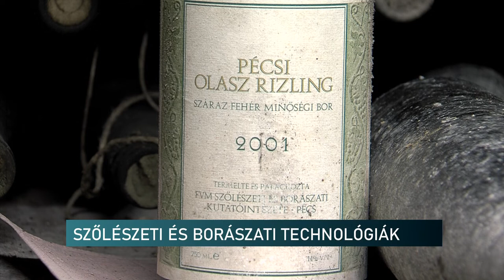Chile, Argentína, Peru és Mexikó nagykövetei kóstolták meg a pécsi borokat.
A Vince-naphoz is kapcsolódva a helyi szőlőfajtákkal és bortermelési technológiákkal ismerkedhettek meg a külképviselők. Az eseményen részt vett az Agrárminisztérium nemzetközi ügyekért felelős helyettes államtitkára is. Bencsik Dávid elmondta, hogy a pécsi intézet élen jár a szőlészeti és borászati kérdésekben. Hozzátette, hogy Magyarországnak még javítania kell az exporton ebben a szférában.